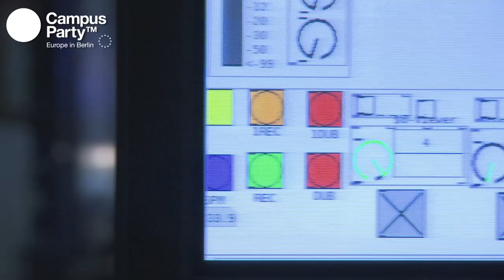CPEU2 - Interview Onyx Ashanti